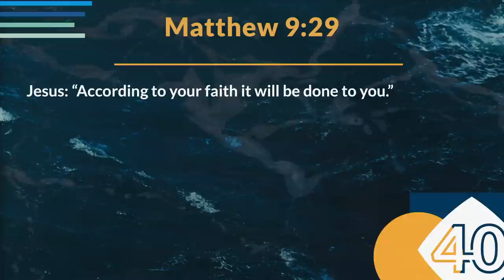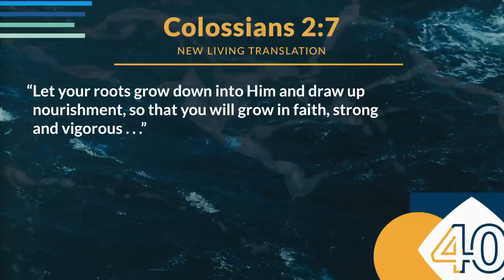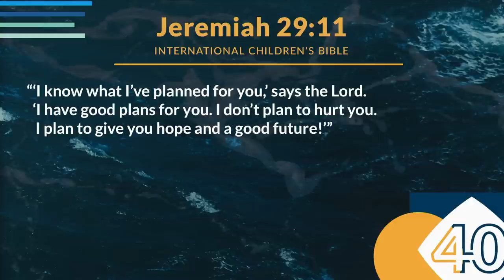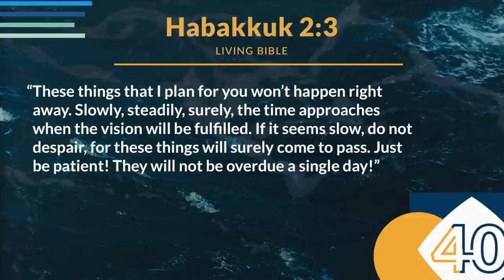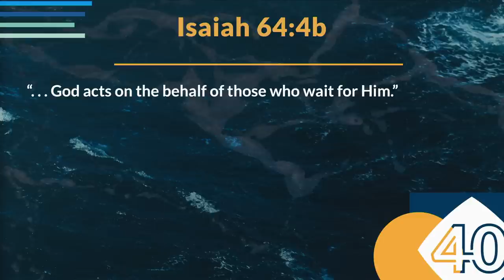"How God Grows Our Faith" with Pastor Rick Warren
On Saddleback Church’s 40th birthday, Pastor Rick Warren decided to teach on one of the most important principles he’s learned in the last four decades: how God grows our faith. In this message, you’ll discover how God uses his Word and your circumstances to deepen your trust in him.